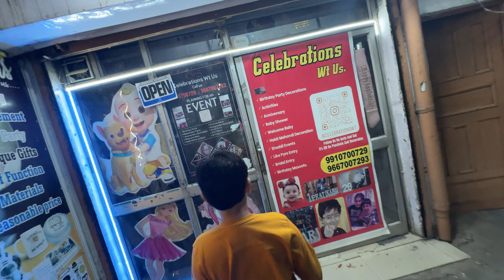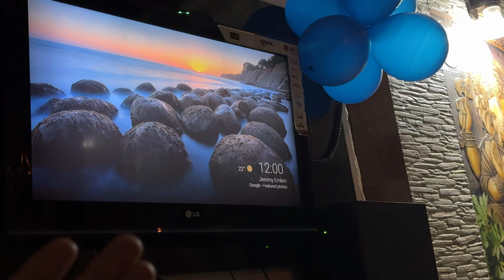World's Smallest Cake 😱 Birthday Per Prank Ker Diya🤣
hit likes.